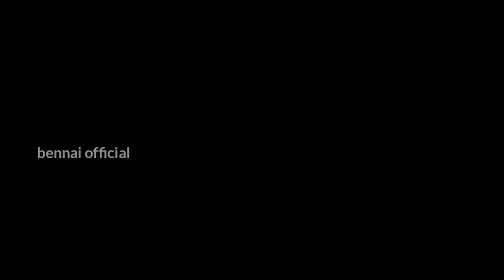BENNAI OFFICIAL - ROAD SIDE GANGSTERS (a short scenario) tamizh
It is an accidental video
Directed by-naveen
Edited by-lokesh
Crew-vinay, praveen,vijay,
Santhosh, suween, viru..